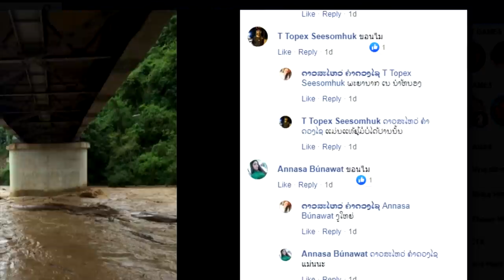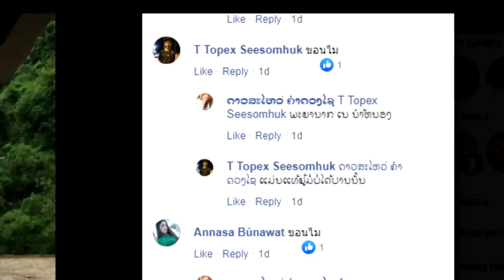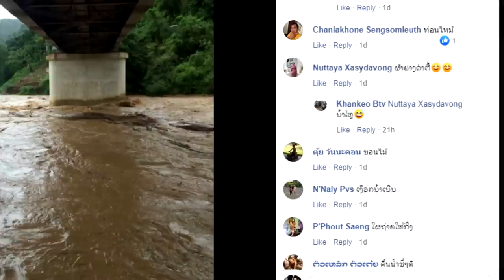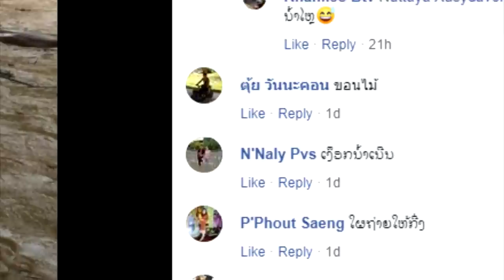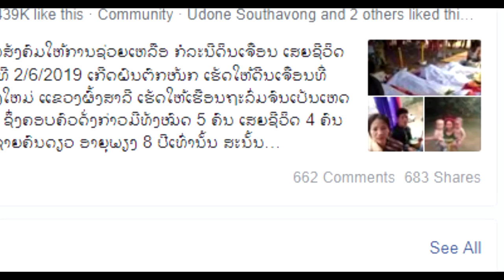Xov​ xwm​ txawv​ heev​ Pom Zaj taug dej Naj Neeb น้ำเนีน sab Xiengkhoung SamNeua